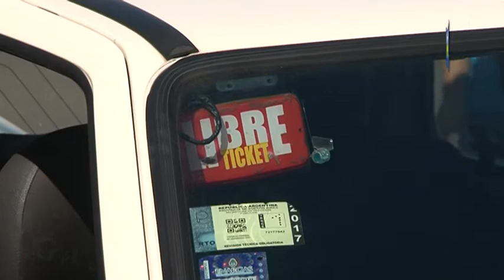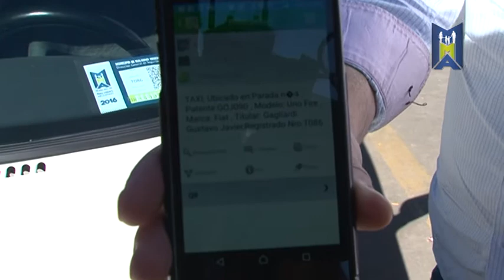Nueva Oblea de habilitación para transporte de pasajeros y de carga.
Malvinas Argentinas se ha convertido en el primer distrito de la provincia de Buenos Aires en implementar el código QR en el transporte público, una base de datos digitalizada con la que se registran los datos de la persona que conduce y del vehículo.
Desde la Dirección General de Seguridad Vial se logró implementar una base de datos digitalizada del transporte público, luego de un exhaustivo relevamiento. En Los Polvorines, hicimos entrega de las obleas con código QR para los taxistas de esta localidad.